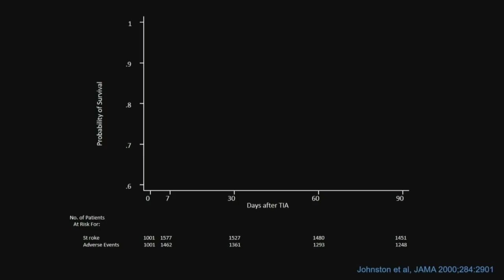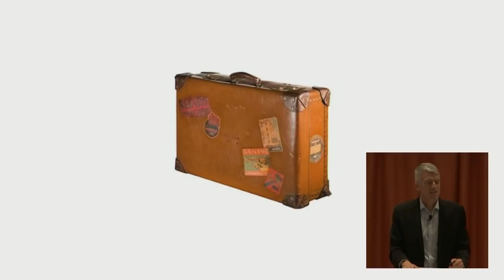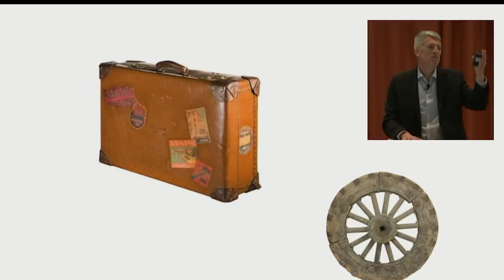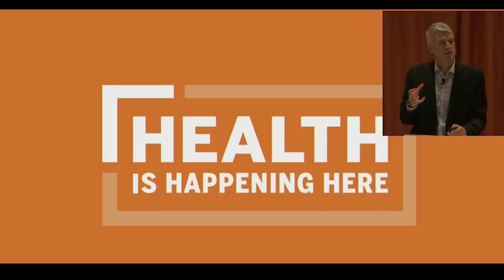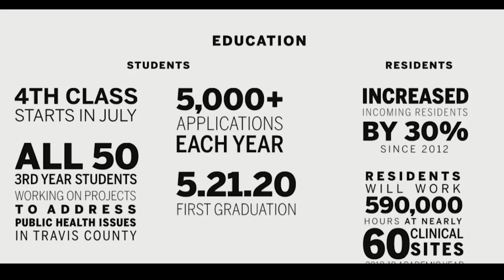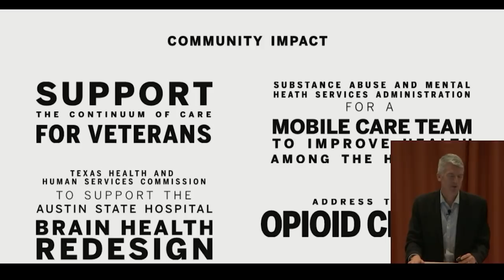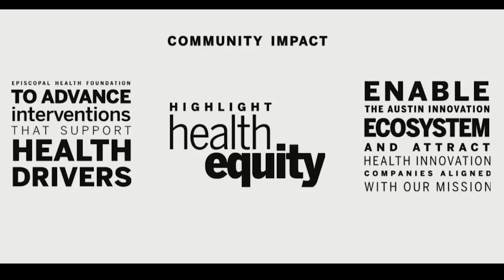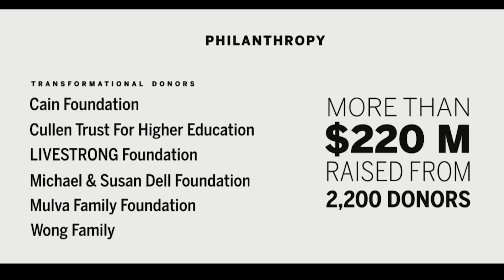State of Our School Address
On May 21, 2019, Dean Clay Johnston provided a look at how far Dell Medical School has come in five years and where we’re headed.